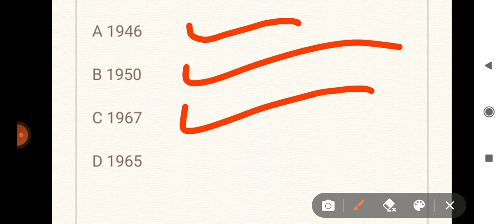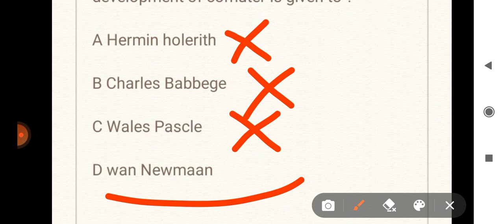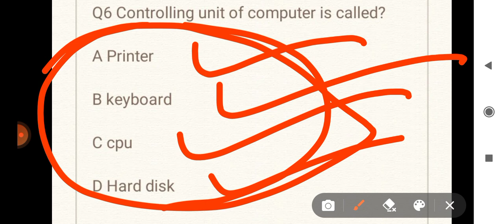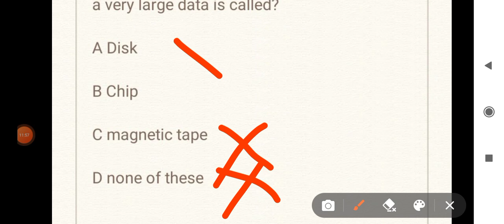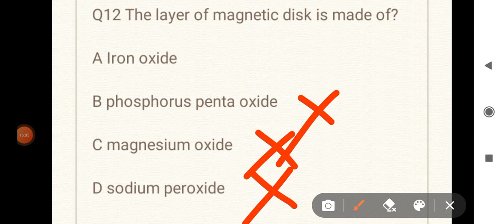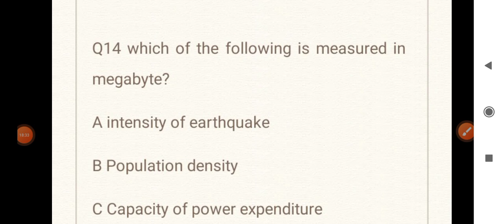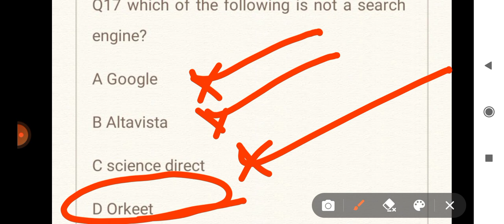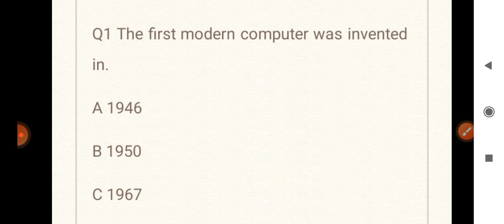Computer Practice set for VLW and other exams of JKSSB.